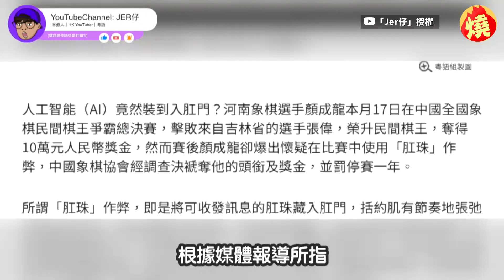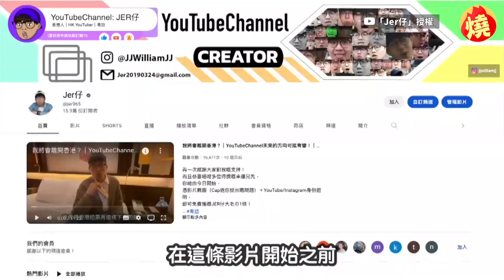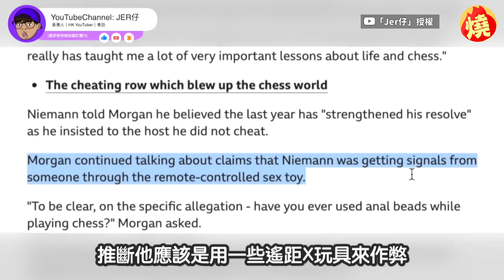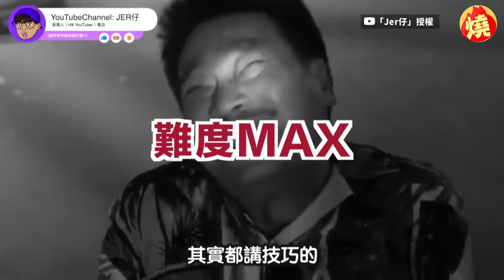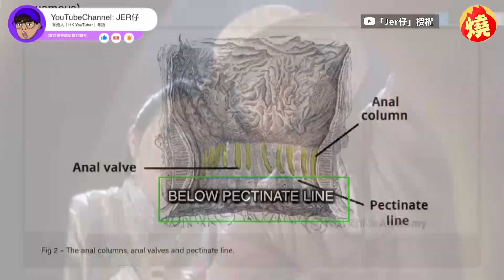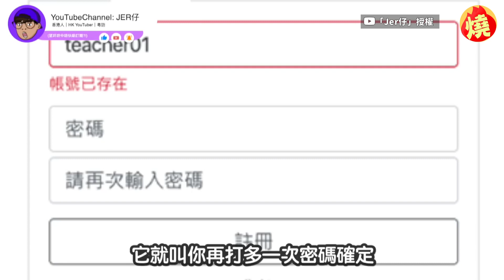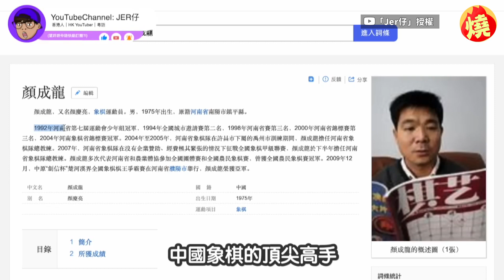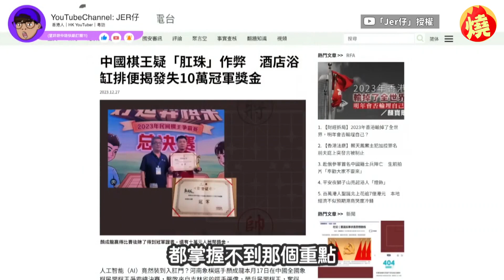遭疑「肛珠」作弊！中國頂尖象棋高手慘了 港仔卻指：重點全放錯－全民話燒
12月17日於海南舉辦的「全國象棋民間棋王爭霸賽」激戰結果出爐，由象棋高手顏成龍奪冠，並獲得10萬人民幣獎金（約436,364元新台幣）和「民間棋王」的封號，不過賽後顏成龍卻傳出，在飯店浴缸排泄未清理，被外界質疑使用國際棋圈新型作弊手段「肛珠」作弊，中國象棋協會介入調查後，指出無證據顯示有作弊行為，但認為浴缸內排泄的行為不雅，使得顏成龍付出慘痛的代價，此事也引發熱議。經常討論中國時事的香港YouTuber Jer仔卻認為大家的重點都放錯了。原創作連結：